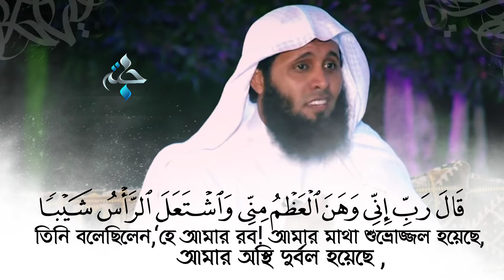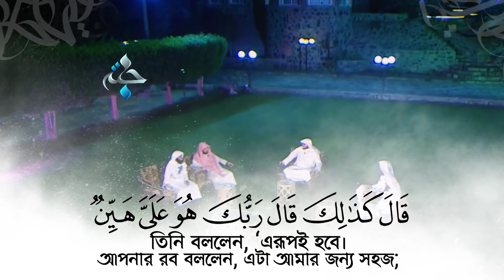সুরাহ মারিয়াম ১-৯ আয়াত, অন্তর শীতলকারী তিলাওয়াত মানসুর আস-সালিমি